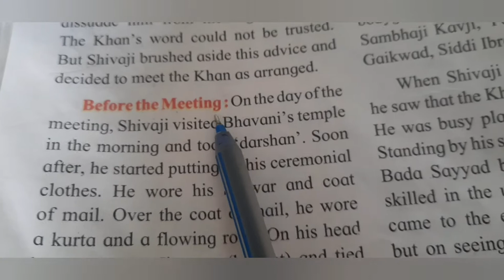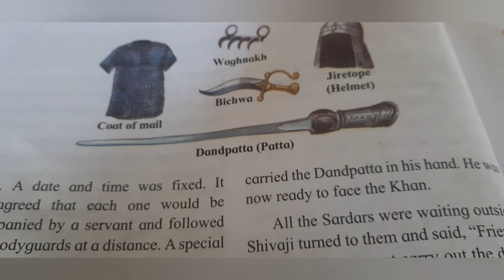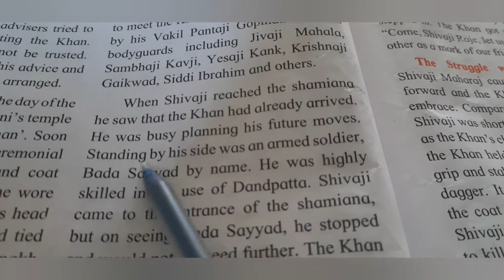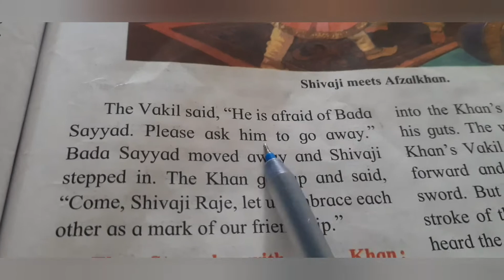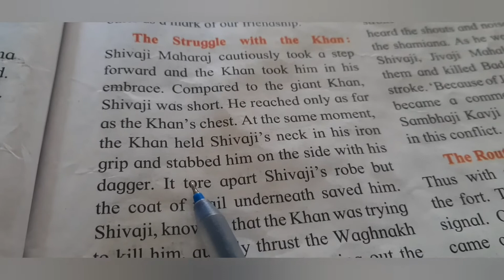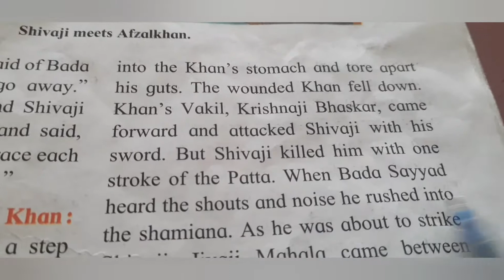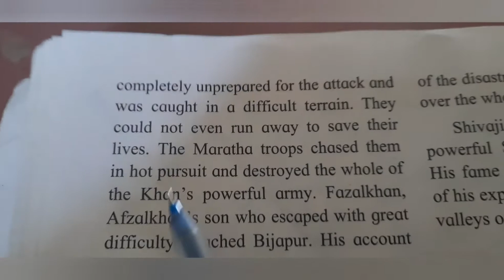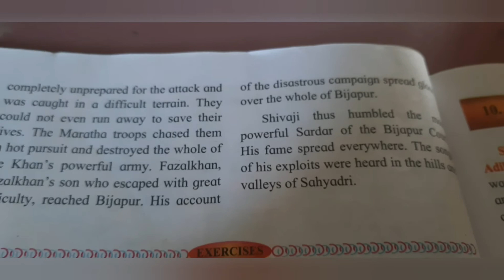Sub History chap -9 Pratapgad Makes History (part -2)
Points included--
• Before the meeting
•The struggle with the khan
•The rout of the Afzalkhans army